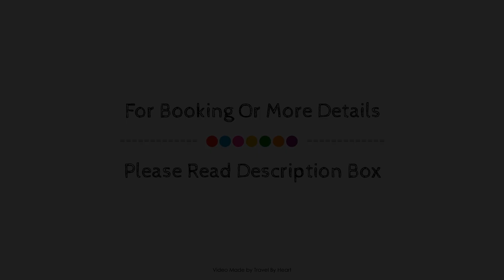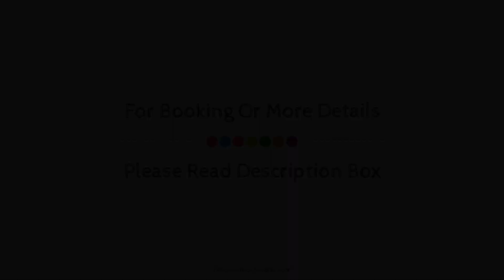Catalunya Casas: Idyllic Villa in Castellarnau, a short drive from Barcelona!, Spain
Searching For
1. Catalunya Casas: Idyllic Villa in Castellarnau - a short drive from Barcelona!
2. Catalunya Casas: Idyllic Villa in Castellarnau - a short drive from Barcelona! Virtual Tour
3. Catalunya Casas: Idyllic Villa in Castellarnau - a short drive from Barcelona! Rooms
4. Catalunya Casas: Idyllic Villa in Castellarnau - a short drive from Barcelona! Amenities
5. Catalunya Casas: Idyllic Villa in Castellarnau - a short drive from Barcelona! Videos
6. Catalunya Casas: Idyllic Villa in Castellarnau - a short drive from Barcelona! Offers
7. Catalunya Casas: Idyllic Villa in Castellarnau - a short drive from Barcelona! Deals
Audio Credit:
Track Title: Subway Dreams
Artist: Dan Henig
TravelByHeart CatalunyaCasas:IdyllicVillainCastellarnauashortdrivefromBarcelona!